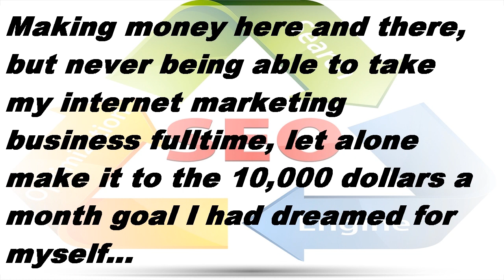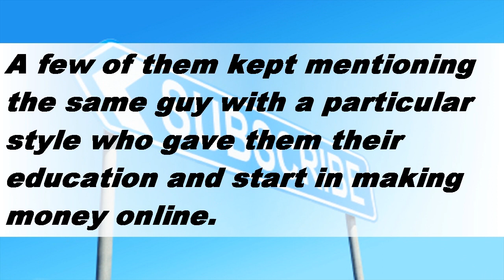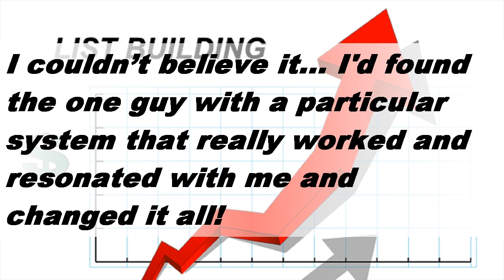Pay Per Click Affiliate Programs? - I Found the Best Method!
Looking into Pay Per Click Affiliate Programs? Click the link below for the best method.

Don't spend your time and money looking into Pay Per Click Affiliate Programs that will claim to make you an internet sensation overnight but never live up to their promises!

My own path to a better life set out similar to yours. I bought all the products with all the shiny bells that would make me an instant internet millionaire. Nothing did what it promised to do until I stumbled upon a powerful new system and teaching that changed my life forever! I was amazed! It actually DID DO what it promised it WOULD DO! Teach me how to make a full time income and more online!

Pay Per Click Affiliate Programs
pay per click affiliate programs without website
best affiliate programs
paid per sale
per sale affiliate programs
ppc campaign
ppc marketing
affiliate sites
affiliate offers search engine